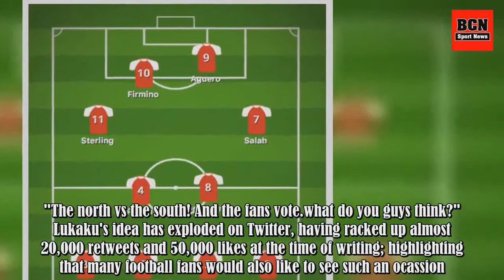Lukaku proposes North vs South PL All-Star game - this is what the teams could look like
Romelu Lukaku proposed a very interesting idea on Monday night to the Premier League that is well worth considering.Taking to Twitter, the Belgian striker stated that the Premier League should organise a north vs south match, which would be similar to the All-Star game that is currently played in th .